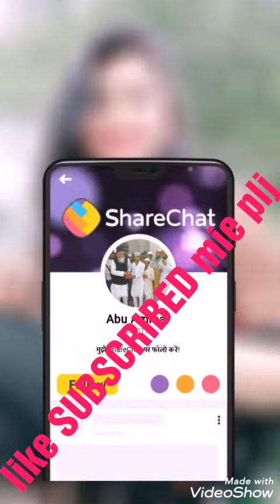Tik tok my video 2019 plj like subscribed mie plj